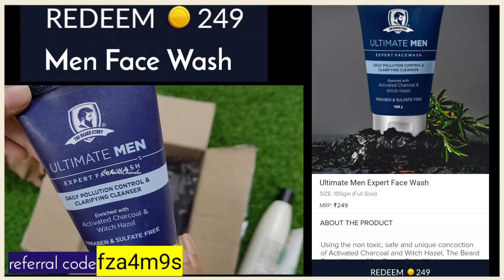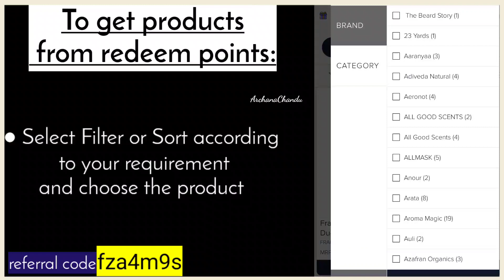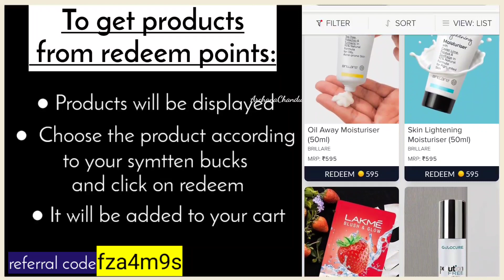Smytten referral products | Full size free products | Smytten redeem points | ArchanaChandu